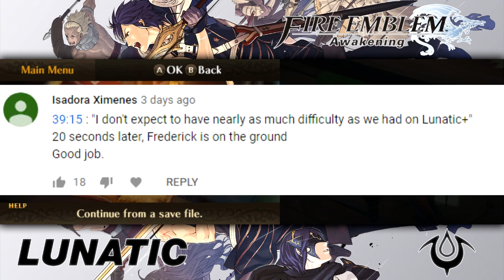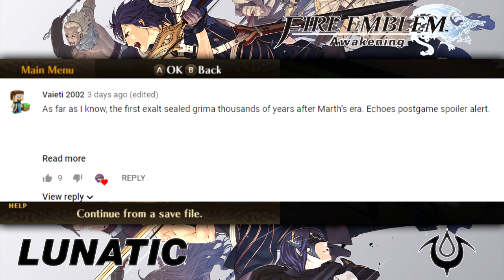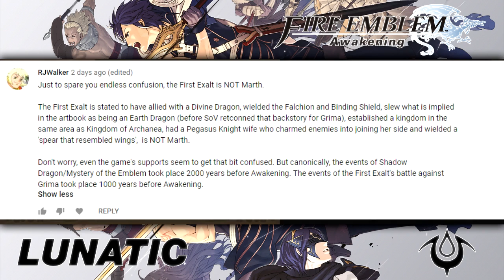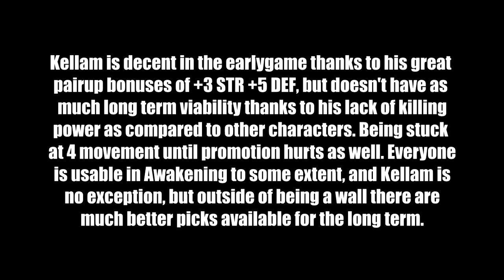Regna Ferox - Lunatic/Classic - Let's Play Fire Emblem: Awakening - 3 - Walkthrough/Playthrough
Today in our playthrough of Fire Emblem: Awakening, we arrive at the border of Regna Ferox to arrange a meeting with the current Khan. However, it's going to take more than diplomacy to convince the guards of this warrior nation.

Huge thanks to Lozzu for designing the layout for this playthrough.